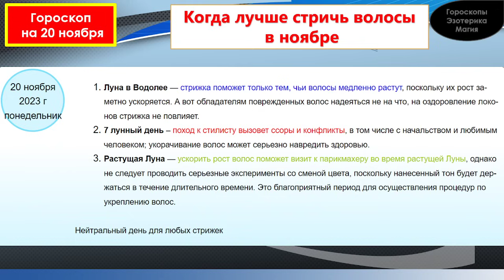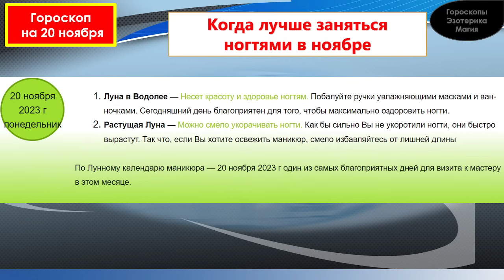Гороскоп на 20 ноября 2023 года для каждого знака зодиака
Содержание
00:00 | Гороскоп на  20 ноября  2023 для всех знаков зодиака
00:27 | Лунный календарь на 20 ноября 2023 года
01:34 | Общий гороскоп на 20 ноября 2023 года
02:21 | Овен
03:21 | Телец
04:12 | Близнецы
05:02 | Рак
05:55 | Лев
06:43 | Дева
07:34 | Весы
08:25 | Скорпион
09:18 | Стрелец
10:11 | Козерог
11:03 | Водолей
11:56 | Рыбы